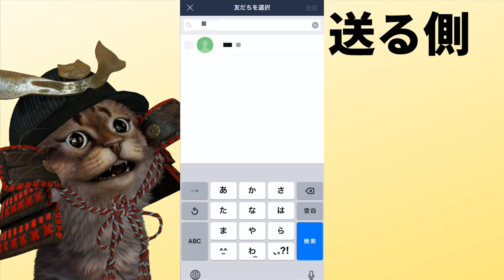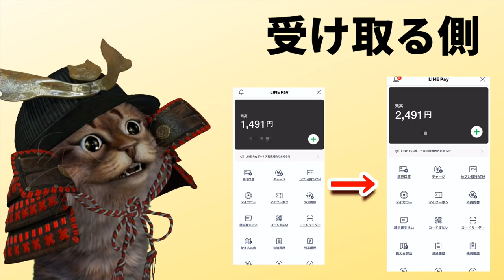【徹底解説】LINEPay無料で1000円送るやり方！全員にあげちゃう300億円祭【キャッシュレス】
【PR】 LINEPayのキャンペーンが始まったのでさっそく体験しレビューしました。これは初めてLINEPay（ラインペイ）を使う方からしたらかなり嬉しい特典にはなるのではないでしょうか？大きな勝負に出たLINEPayの今後の動きに大きく注目ですね。最高す

LINEPay総額300億円祭！全員が確実にもらえるキャンペーン開始【キャッシュレス】

使用機材
マイク：Rode NT1A
キャプチャーボード：I-O DATA GV-USB3
オーディオインターフェース：YAMAHA AG03